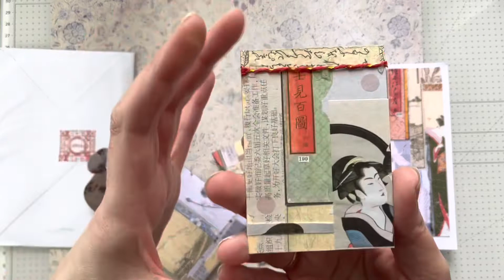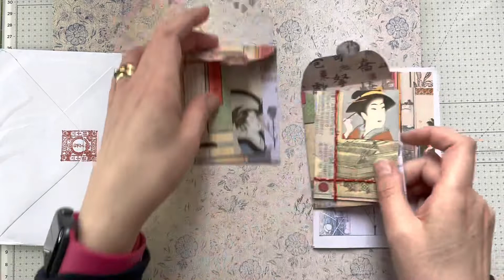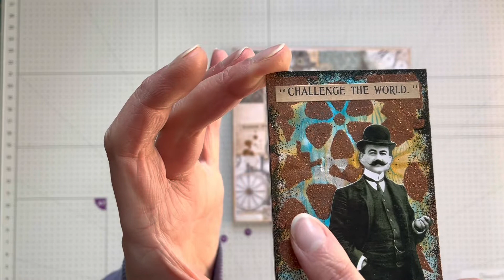wsatcswap My swap from Daft Dog Crafting